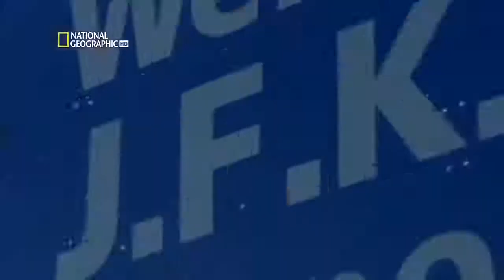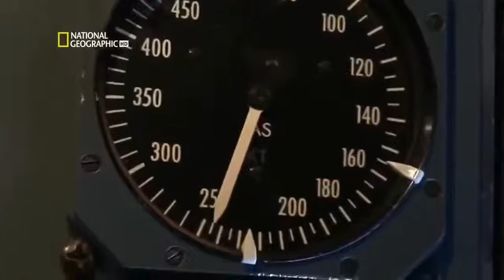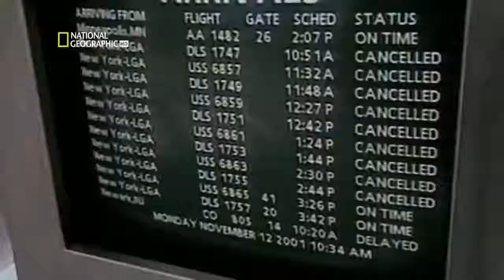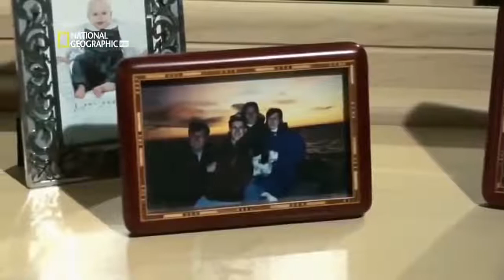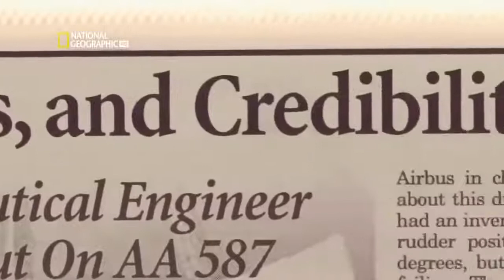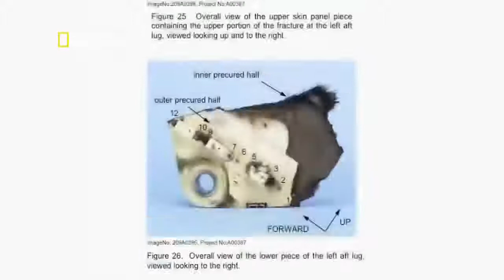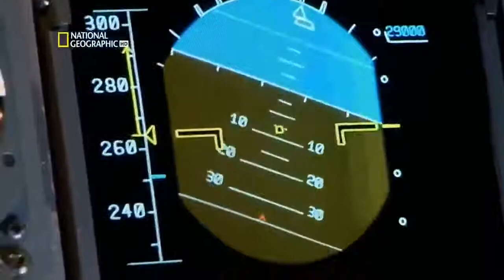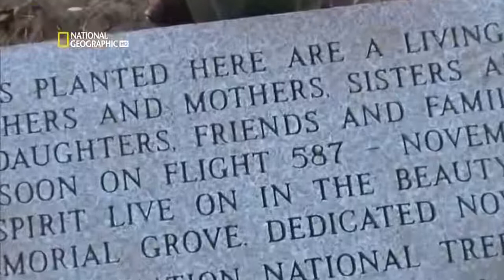Mayday Air Disasters 2019 - American Airlines Flight 587 (Mayday Air Disasters)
American Airlines Flight 587 was a regularly scheduled international passenger flight from New York's John F. Kennedy International Airport to Las Américas International Airport in Santo Domingo, the capital of the Dominican Republic. On November 12, 2001, the Airbus A300B4-605R flying the route crashed shortly after takeoff into the Belle Harbor neighbourhood of Queens, a borough of New York City. All 260 people aboard the plane (251 passengers and 9 crew members) were killed, along with 5 people on the ground. It is the second-deadliest aviation incident involving an Airbus A300 and the third-deadliest aviation incident to occur on U.S. soil.

The location of the accident and the fact that it took place two months and one day after the September 11 attacks on the World Trade Center in Manhattan initially spawned fears of another terrorist attack. Terrorism was officially ruled out as the cause by the National Transportation Safety Board (NTSB), which instead attributed the disaster to the first officer's overuse of rudder controls in response to wake turbulence from a Japan Airlines (JAL) Boeing 747-400 that took off minutes before it. According to the NTSB, the aggressive use of the rudder controls by the first officer caused the vertical stabiliser to snap off the plane, along with the plane's two engines separating from intense forces before impact.

Because the crash occurred just two months and one day after the September 11 attacks in New York, several major buildings including the Empire State Building and the United Nations Headquarters were evacuated. In the months after the crash, rumors circulated that the plane had been destroyed in a terrorist plot, with a shoe bomb similar to the one found on Richard Reid. In May 2002, a Kuwaiti national named Mohammed Jabarah agreed to cooperate with investigators as part of a plea bargain. Among the details Jabarah gave authorities was a claim made to Jabarah by Khalid Sheikh Mohammed's lieutenant, who told Jabarah that Reid and Abderraouf Jdey had both been enlisted by the al-Qaeda chief to carry out identical shoe-bombing plots as part of a second wave of attacks against the United States. According to this lieutenant, Jdey's bomb had successfully blown up Flight 587, while Reid's attempt had been foiled.

In May 2002, a Canadian government memo was written that repeated the claims suggesting that Jdey had a role in the crash, while conceding that the reliability of the source of that information — Khalid Sheikh Mohammed's lieutenant — was unknown. According to information contained in the memo, Jdey — a naturalized Canadian citizen — was to use his own Canadian passport to board the flight. While American Airlines' passenger manifest did indicate citizens boarding with passports from the United States, the Dominican Republic, Taiwan, France,[d] Haiti, and Israel, no passengers boarded using a Canadian passport. According to NTSB spokesman Ted Lopatkiewicz, the weight of the memo's veracity was put into question, as no evidence of a terrorist traveling on board was found. The evidence suggested that the aircraft was brought down after a piece of the empennage, "the vertical fin, came off", while it did not indicate "any kind of event in the cabin."